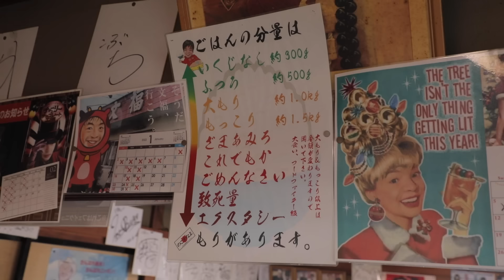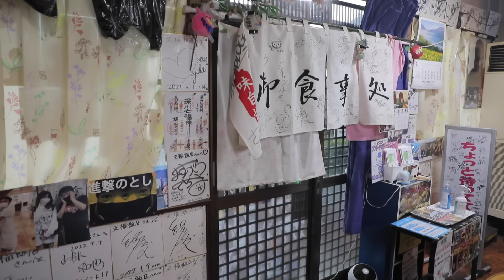【文福飯店】漂流武士、数多のデカ盛り料理を前に散る!?【キング山本】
「この店主何者か!?全てが常軌を逸しておる!!」-漂流武士
今回漂流武士が辿り着いたのは、茨城県は古河市にある文福飯店さん。
デカ盛りの聖地のひとつで、「うちはラーメン屋ですよ」と言いつつ様々な料理を出してくださるのがニクイところ。なんとお刺身まであります。
店主のとしちゃんの絡みも最高な、楽しく美味しいお店です。

【撮影協力】
文福飯店

【衣装協力】甲冑提供感謝
甲冑工房丸武（丸武産業株式会社）

※使用曲のライセンスコードはこちら↓↓
Mt. Yoshino
コード：WDIVNKVFEXGPWC0C
Dojo Tradition
コード：P39GWPD1DRDHHN8O